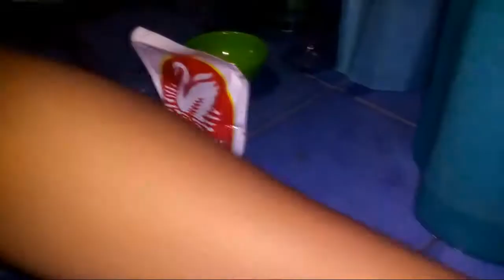KINILAW NA TUNA(BLUE FIN) IN LEMON AND SOYSAUSE | REY VLOG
Kinilaw na tuna (MALASUGI) with lemon and soysause from Cortez.

Cortes faces the Philippine Sea on the eastern part. It has a protected marine sanctuary located in barangay Balibadon, Capandan, Mabahin, Poblacion, Tigao, Uba and Tag-anongan. It is known in the province of Surigao del Sur for its rich source of sea foods in the area. You can find different kinds of fish, crabs, etc. It has beaches with white sands and water falls. It also has a bird sanctuary located in barangay Burgos. It also has a wide area for agriculture. It has two season, rainy and sunny.